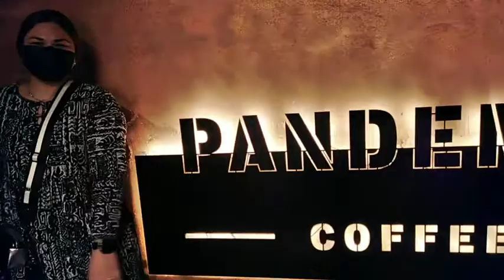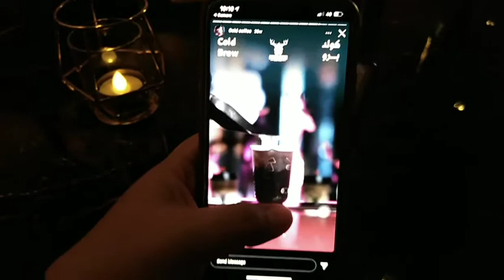Pandemic Coffee Riyadh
A not planned coffee bonding with friends